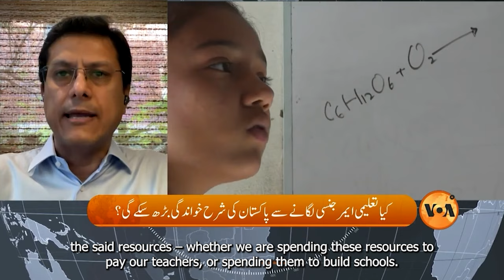Zia Akhter Abbas's Interview with Voice of America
Join Zia Akhter Abbas, Executive Vice President at TCF, for a compelling conversation on Voice of America (VOA) Urdu, where he delves into Pakistan's education crisis. Gain insights into the critical challenges preventing children from attending school or receiving quality education and discover how collective action can drive positive change.